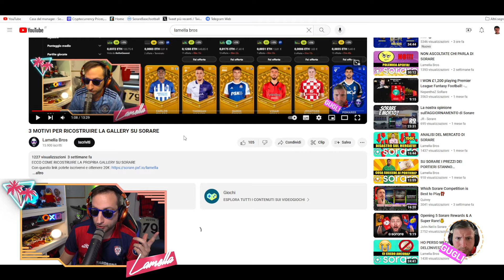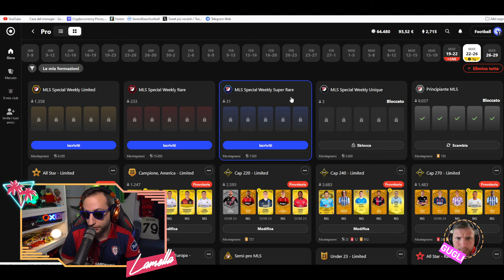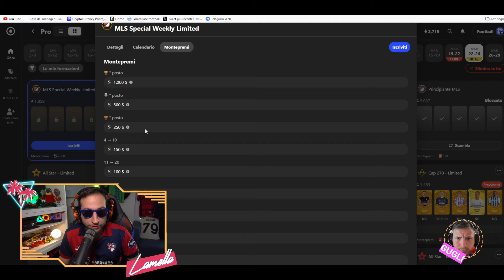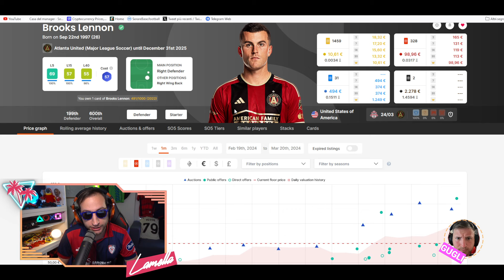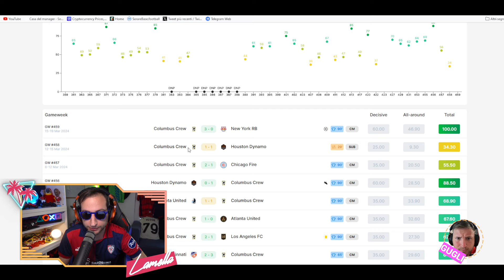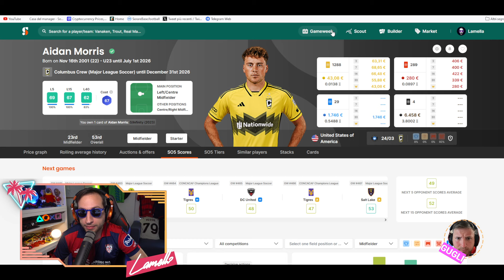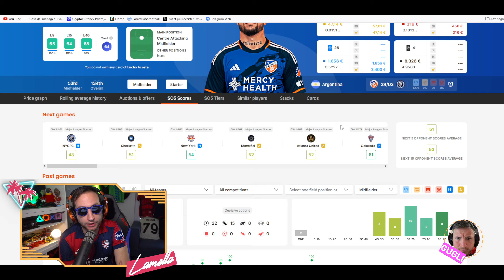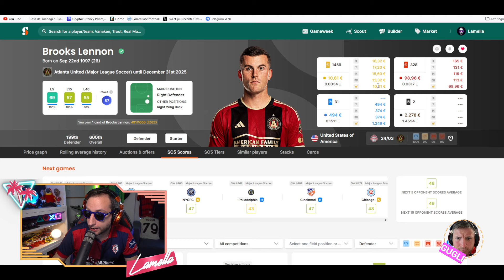SORARE: SQUADRA MLS PER CHALLENGER E SPECIAL WEEKLY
UNA SQUADRA MLS PER CERCARE DI VINCERE SU SORARE

In questo video vi facciamo vedere una squadra che secondo noi può essere utile per giocare le competizioni MLS. Attenzione nella special weekly ci sarà bisogno di un cap sotto i 280 quindi questa squadra andrà modificata con giocatori di cap più basso.

ATTENZIONE I CONTENUTI DI QUESTO VIDEO NON SONO CONSIGLI FINANZIARI

COLONNA SONORA:
FUNKY BOOGIE - FRANK OZILA